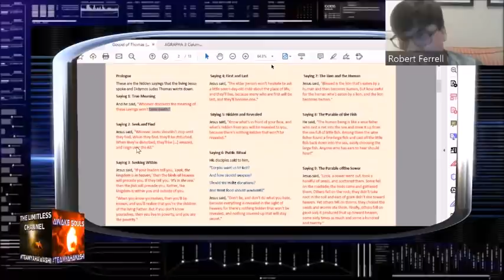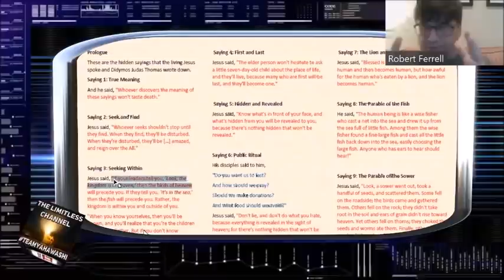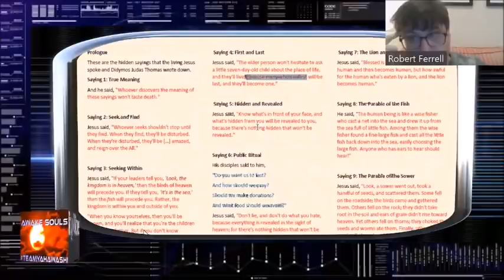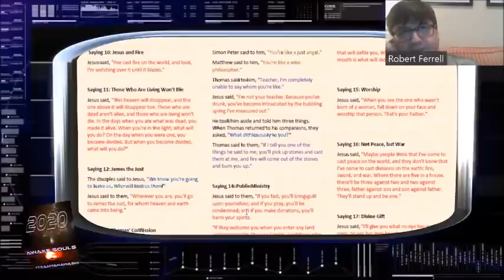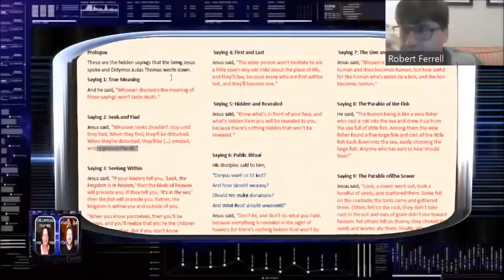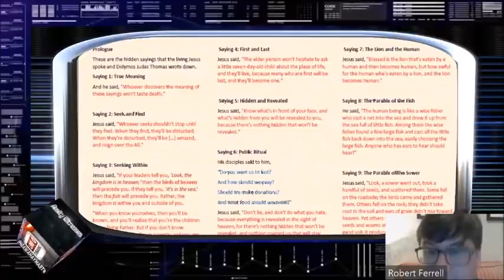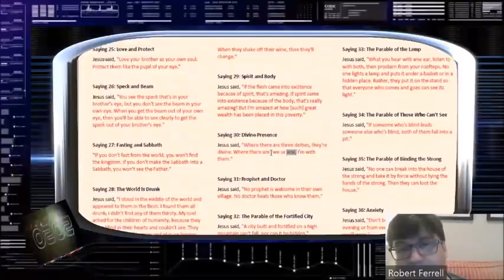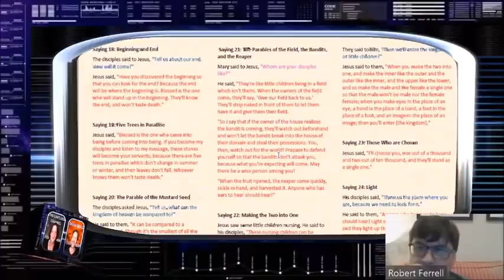How You Can Reign Over the All....